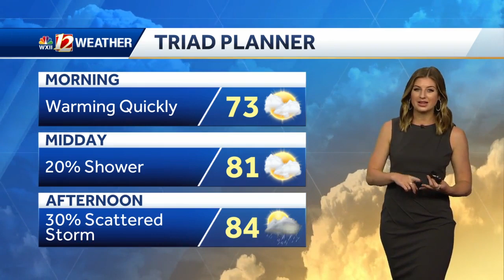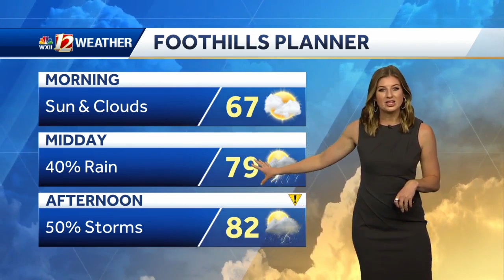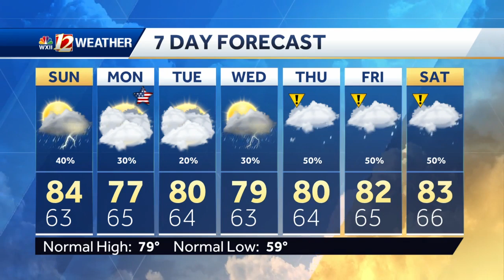WATCH: Staying Warm with Scattered Storms